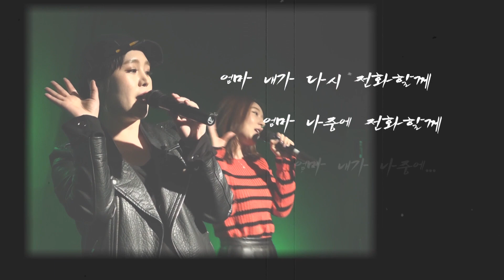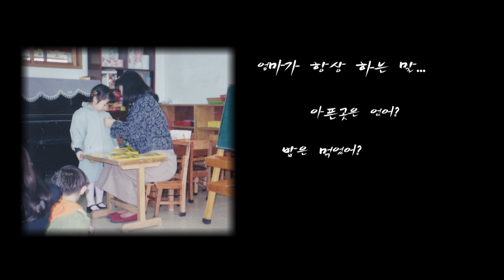파스칼 (PASCOL) - 우리딸 My Daughter [Music Video]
세상의 모든 딸들에게 보내는 감동 메시지 파스칼의 "우리딸"